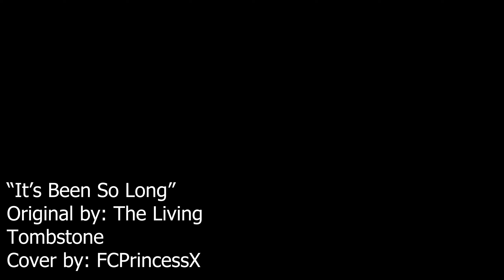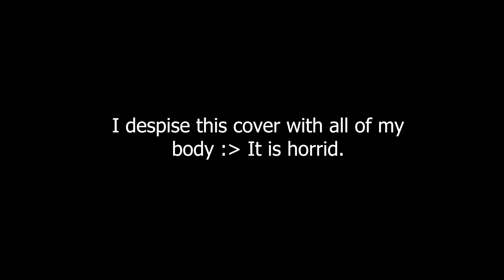It's Been So Long Cover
I hate this cover with every fiber of my being xDD

Love the song, hate my own cover of it xD

Since I last have seen my son lost to this monster
I've been singing this stupid song so I could ponder

Your sweet little eyes, your little smile is all I remember

It lingers in my mind
I'm sorry my sweet baby, I wish I've been there

You get more frequent updates and you can see what all art I have done on it!
Also I tend to be a bit more active on discord, so if you want to just talk to a friendly bit of people, my server is the place (Chances are I'll join in on the conversation as well! :3)